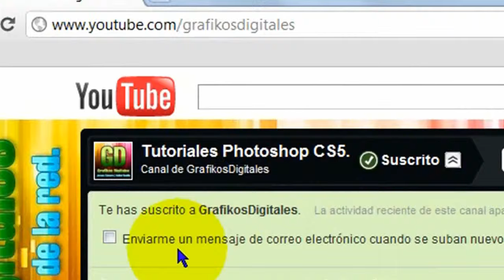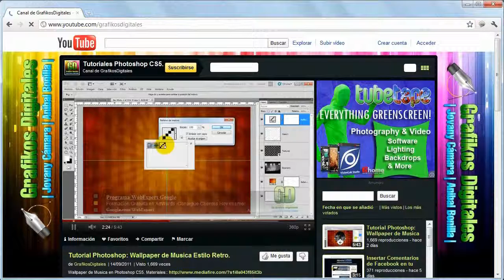Aprende a utilzar Photoshop Grafikos Digitales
Aprende en graficos digitales, utiliza tu creatividad